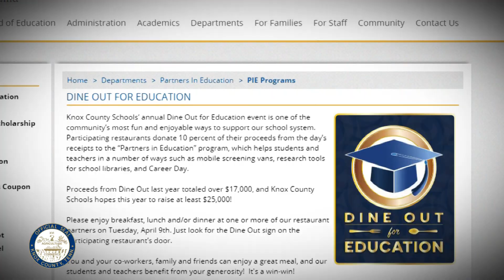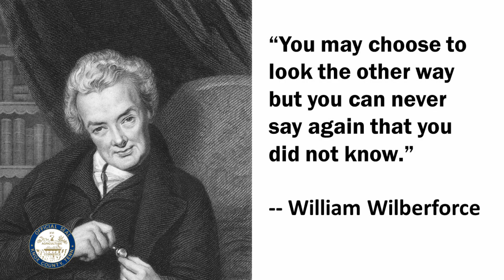Knox County Mayor Glenn Jacobs' Weekly Update (April 1 - 5, 2019)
Knox County Mayor Glenn Jacobs gives us a small glimpse into the week that was for April 1 - April 5, 2019.